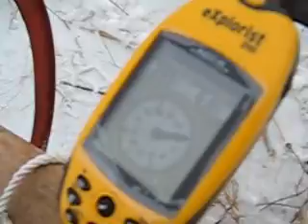37 mph (59 kph) on Sled (Toboggan) by GPS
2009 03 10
37 mph on Sled (Toboggan)